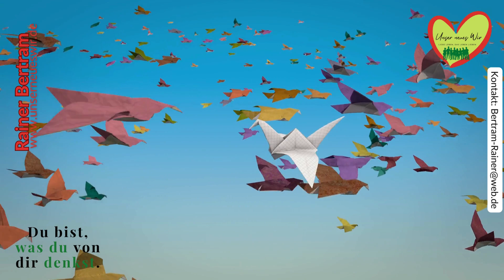Du bist, was du von dir denkst.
Einladung zu 5 magischen Tagen mit Johanna, in denen Du die wesentlichen Faktoren erfahren wirst, die es Dir ermöglichen Dein Leben und Business glücklich und erfüllt im Einklang mit der göttlichen Ordnung zu führen.

Ich freue mich schon auf den Workshop. Sehen wir uns?